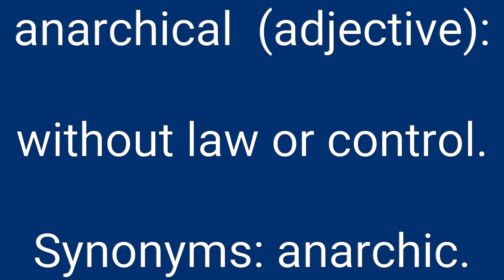Anarchical Definition & Meaning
Definition of anarchical in English. Meaning of anarchical in English. Example of anarchical. Synonyms of anarchical. Spelling of anarchical. How to pronounce anarchical.

anarchical means:
1. without law or control.